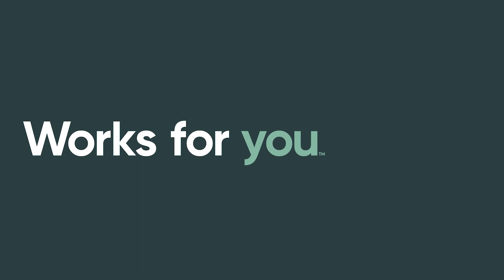Building and Innovating on ServiceNow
In this video, the ServiceNow Developer MVPs explain why they chose to start building on ServiceNow and how it has been impactful. Hear about their journeys, how they got started, and why they love innovating on ServiceNow's single platform. Start building and making an impact today

By joining the ServiceNow Developer Program, you gain access to an ever-growing library of resources and tools, such as a free PDI (Personal Developer Instance), API documentation, Learning Plans, a passionate developer community, and much more.